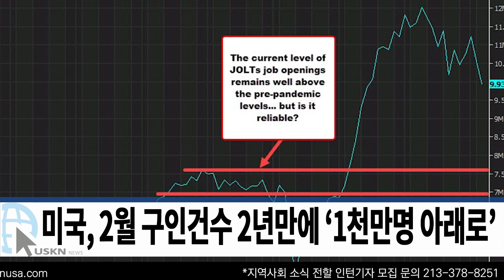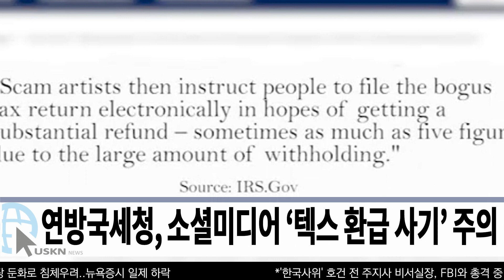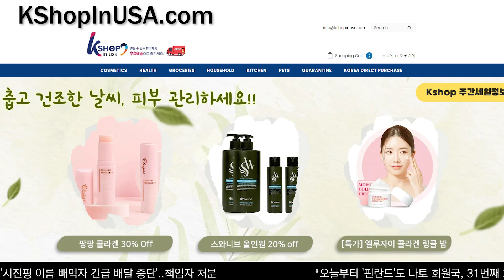미 전국 한인 밀집 지역 뉴스 4월 4일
0:00 전 세계 주목 ‘기소된 트럼프 법원 출석 ‘생방송’
0:13 ‘기소된 트럼프’, 법원 출석전 재판지 변경 요구
0:33 미국, 2월 구인건수 2년만에 ‘1천만명 아래로’’,
0:56 미국, 이란 핵 프로그램 일부 동결지 ‘제재완화 검토’
1:07 미국 ‘시리아 북서부서, IS 고위 지도자 살해’
1:20 테슬라 ‘인종차별’로 98% 줄은 320만 달러 배상
1:36 GM, 1분기 전기차 판매 2만대 첫 돌파, 18% 증가
1:52 법무부 ‘e스포츠리그 경쟁제한’ 블리자드에 소송
2:04 연방법무부, 신종 온라인 가상화폐 기승에 경고
2:19 연방국세청, 소셜미디어 ‘텍스 환급 사기’ 주의
3:02 LA시의회 6지구 보궐선거 오늘 실시, ‘7명 후보’
3:26 LA서 흉기피습 한인 여 승무원, 타겟 등에 소송
3:40 남가주 지역 ‘강풍’에 피해 속출, 운전자 ‘진땀’
3:58 CA 잇따른 겨울폭풍에 ‘과일, 채소 가격 오른다’
4:32 뉴욕 경찰 3만 5천명 출동 ‘트럼프 지지자 소유 우려’
4:46 뉴욕 주, 메디케이드 처방약 ‘약국서 직접 구매’
4:58 뉴욕 등 11개 주, ‘반죽상태 쿠키’ 살모넬라 감염 우려
5:17 뉴욕시, 구급차 이용비 5월부터 54% 대폭 인상
6:02 ‘한국사위’ 호건 전 비서실장, FBI와 총격 중 사망
6:15 FL주지사, 총기규제 풀고, 백악관은 비난 하고
6:35 멕시코 칸쿤 비치 리조트 호텔서 ‘4명 숨진채 발견’
6:56 ’여성 혼자 여행’ 안전한 나라 5개국 ‘어딜까’
7:05 ‘성 범죄 전문 변호사’ 노트북, ‘아동 음란물 2천장’
7:16 SF 오피스 공실률 28%, 2년간 채무 재조정 불가피

송출지역

1. 미국 내 한인 케이블 채널 TVK24.com 매일 저녁 7시 방송(서부기준)

2. 크리스천헤럴드 매일 저녁 6시30분, 10시30분

3. IPTV. 티보를 통해 매시간

4. 온디멘드 코리아 세탑박스 또는 웹사이트

5. 정규방송 이후에 USKN 유튜브채널을 통해 다시보기 할수 있습니다.